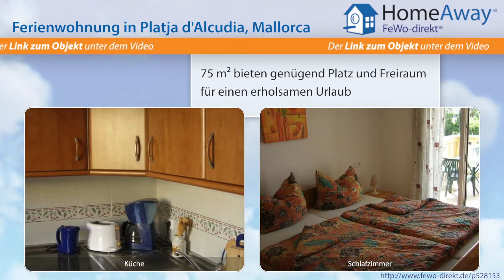Alcudia: Ferienappartment nur wenige Minuten vom Strand entfernt - FeWo-direkt.de Video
Ferienwohnung in Alcudia Mallorca für 6 Personen :
Mallorca Appartement. An dieser Stelle möchten wir Ihnen unser Appartement im Nord-Osten Mallorcas vorstellen und Ihnen damit Lust auf Mallorca machen. Unsere Appartementanlage liegt im Nord-Osten Mallorcas und ist sehr schön und ruhig direkt am Lago Esperanza gelegen. Zu Ausflügen in der Nähe lädt u.a. der Albufera-Nationalpark ein. Sie können hier zu naturkundlichen Wanderungen aufbrechen...

Dies ist nur eine Unterkunft der vielen Feriendomizile in Alcudia die auf HomeAway fewo-direkt.de zu finden sind. HomeAway FeWo-direkt.de ist Deutschlands Nr. 1 in der Online-Ferienhausvermietung seit 1997 mit der wohl größten Auswahl an Ferienwohnungen und Ferienhäusern.